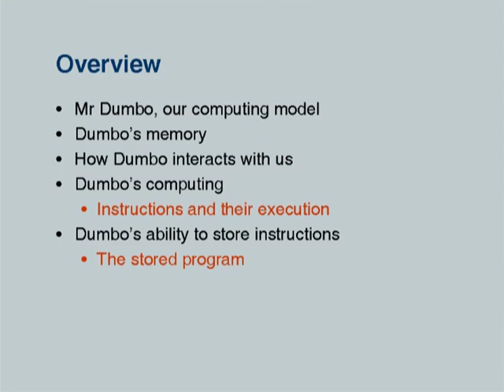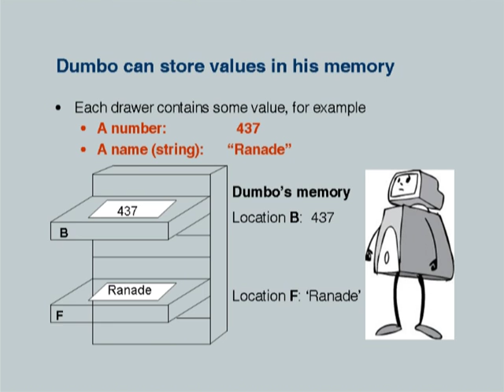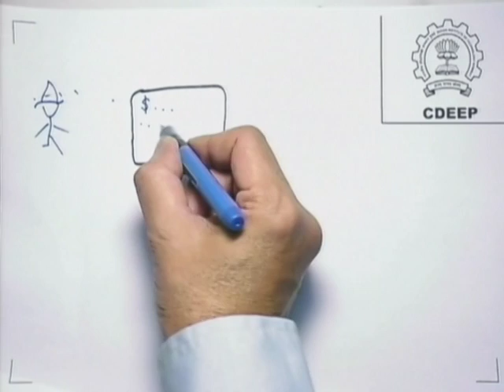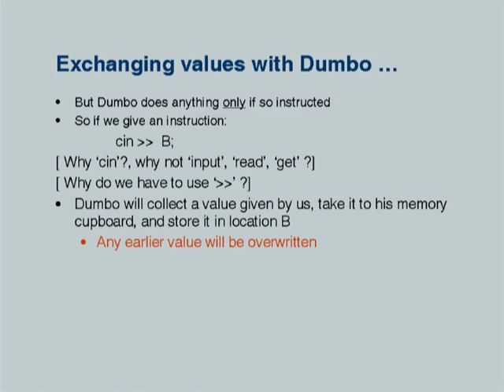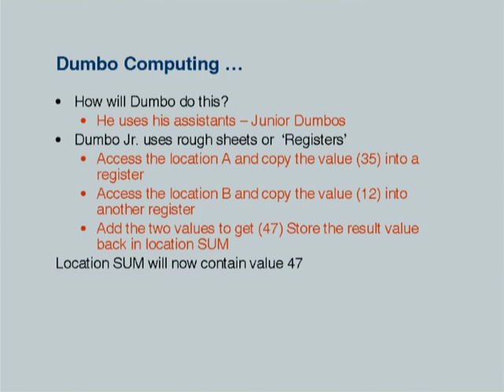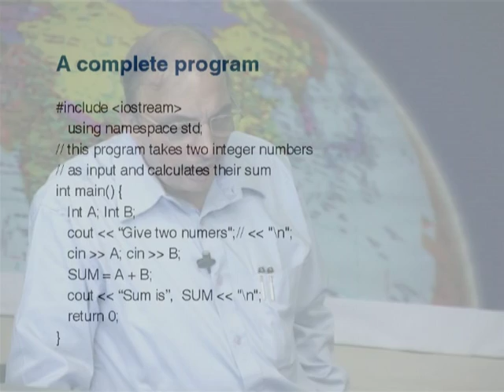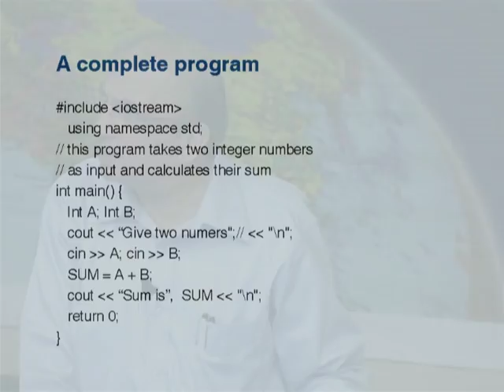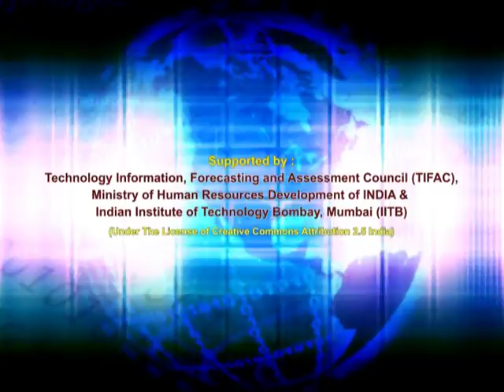RH CS101 L2 Introduction to Computing